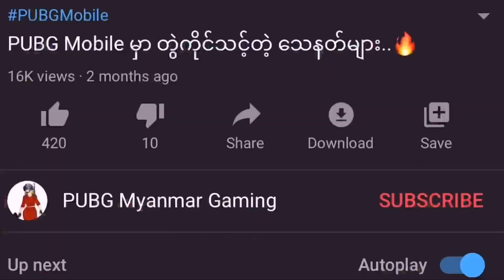PUBG ဆော့ခြင်းရဲ့ ဆိုးကျိုးများ..🤔🔥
အားလုံးဘဲ မင်္ဂလာပါဗျ။ ကျွန်တော်ကတော့ Novel ပါဗျ။ ဒီ Video မှာတော့ ကျွန်တော် PUBG Mobile အပြင် တစ်ခြားသော Live Action Games တွေကို အလွန့်အလွန်ဆော့ရင် ရရှိလာမဲ့ ဆိုးကျိုးလေးတွေကို ဖော်ပြပေးလိုက်ပါတယ်ဗျ။ သူငယ်ချင်းတို့ အနေနဲ့ ဒီ Videoလေးကိုနှစ်သက်မယ်လို့ မျော်လင့်ပါတယ်ဗျ။

PUBG Mobile ဆော့ချင်းရဲ့ ကောင်းကျိုးများ..